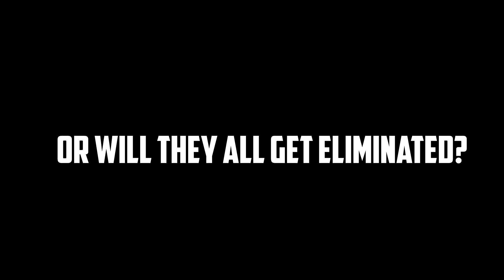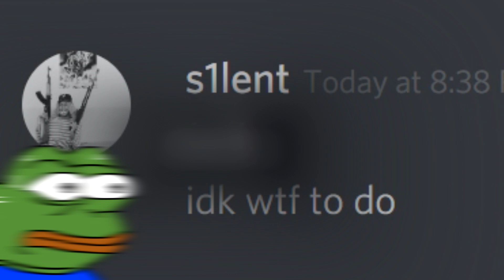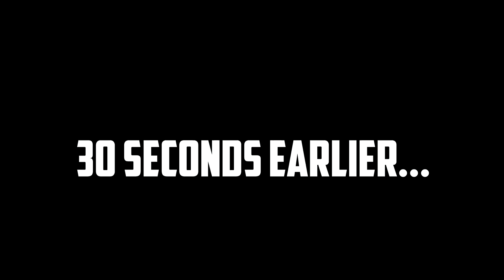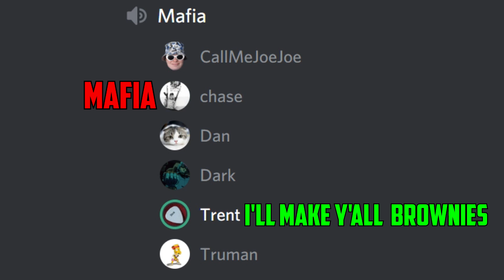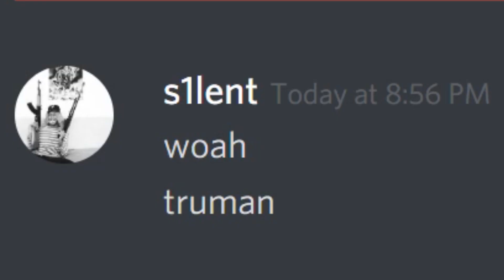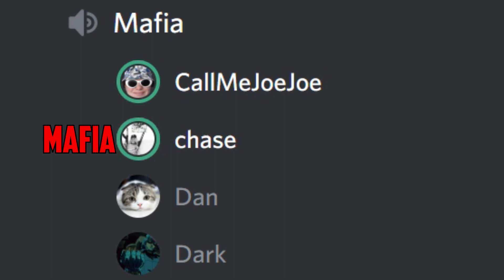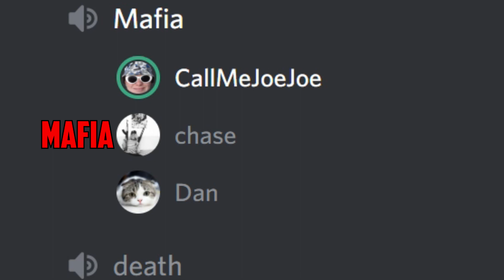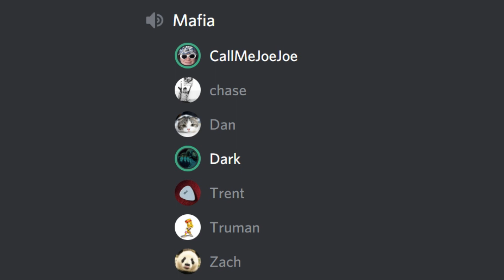Mafia Game: Discord Edition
Me and some friends decided to play mafia on discord. It's a game of survival and trying to not get eliminated by mafia and it gets intense...

The people in the discord video: ZachKappa, DanR, Trent, Truman, Chase, Dark Dom